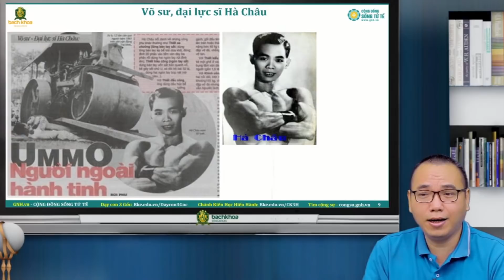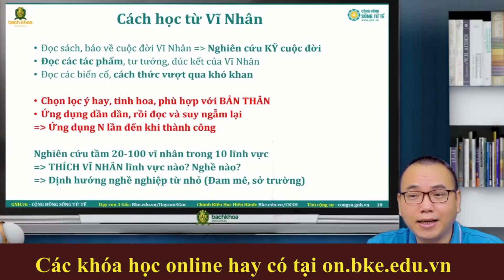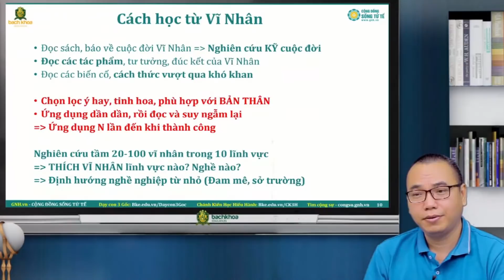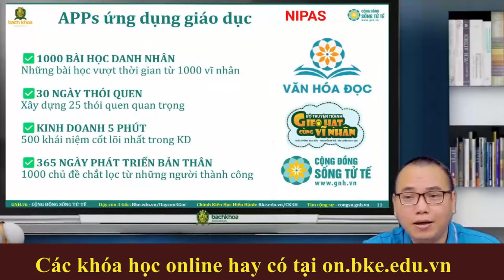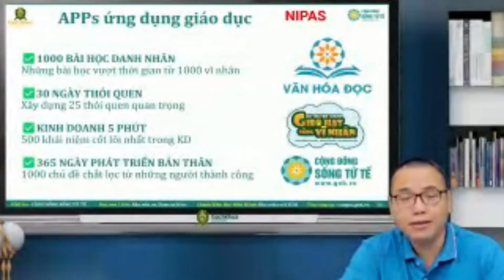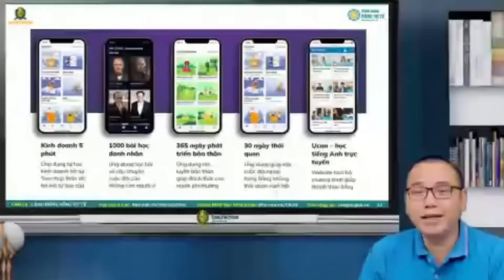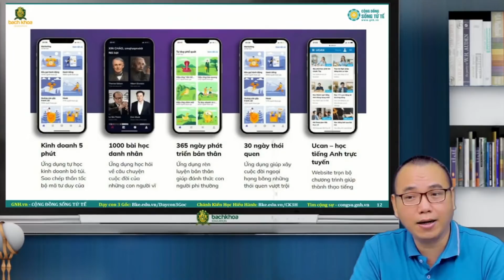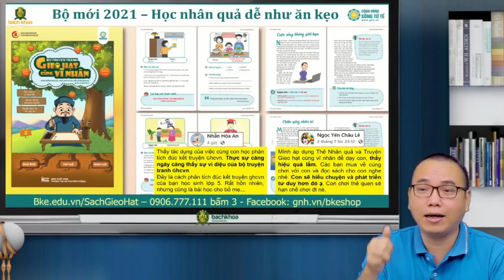TỰ HOÀN THIỆN BẢN THÂN giúp bạn xây dựng HẠNH PHÚC bền vững | Chánh Kiến - Trần Việt Quân